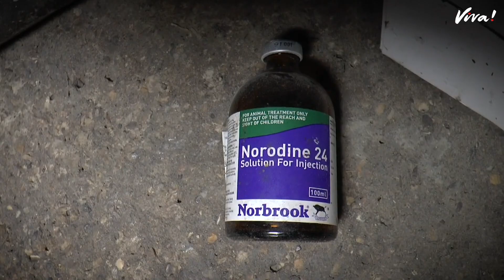Factory Farms – A Breeding Ground for Disease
Read our new report on the pandemic threat from factory farming

The report explains why it is vital to end this abuse of animals and move towards a plant-based food system. It’s a case of ending factory farming before it ends us!

Scientists have been warning us for years that the next pandemic could come from a factory farm.

We’ve already seen BSE, bovine TB, avian influenza (bird flu), swine flu, Campylobacter, Salmonella, antibiotic-resistant superbugs and more coming from factory farms.